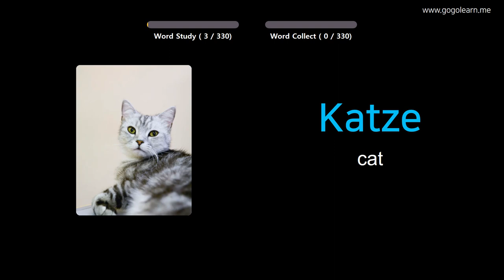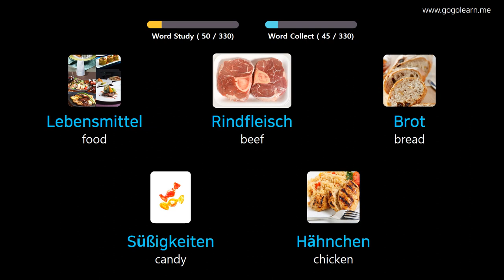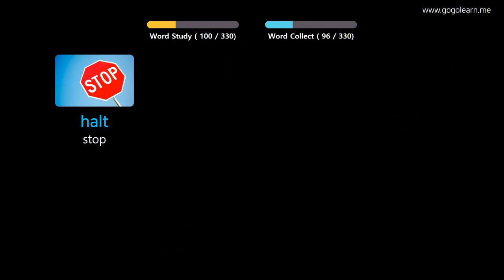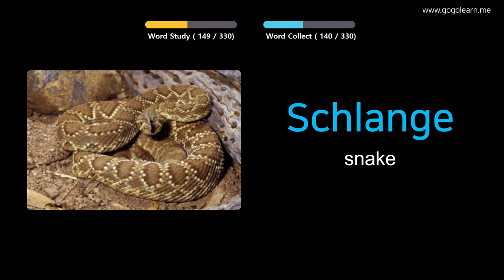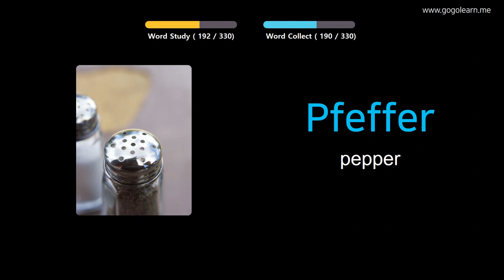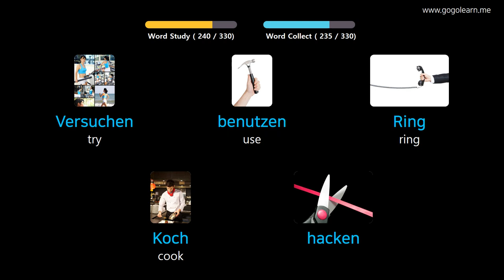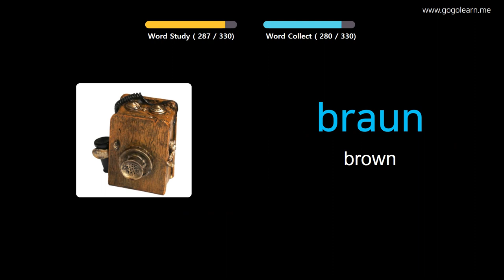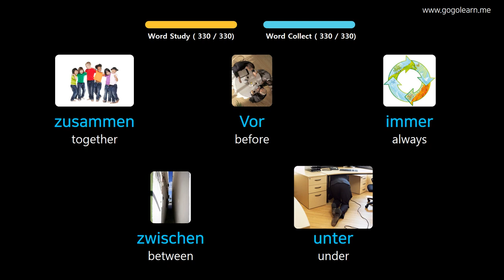Learn German Through Pictures |German Vocabulary Listening While Driving | Golearn